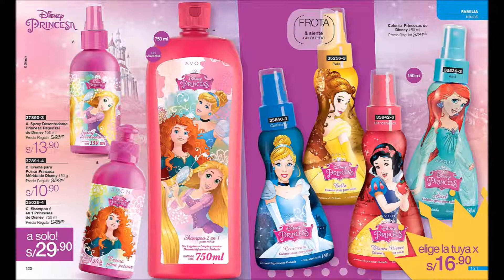Catálogo AVON Perú Moda & Casa Campaña 9 de 2018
Nuevo catálogo Avon Perú Moda & Casa Campaña 9 de 2018.